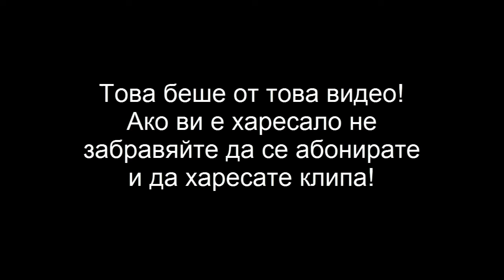EXPLORING CREEPY ABANDONED BUILDING / СТРАШНА ИЗОСТАВЕНА СГРАДА (НАЧАЛОТО)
Ако ви е харесало видеото, и това с което се занимаваме, не забравяйте да ударите един лайк и да се абонирате.
Не забравяйте да цъкнете камбанката, за да бъдете сигурни, че няма да изпуснете бъдещите видеа :)